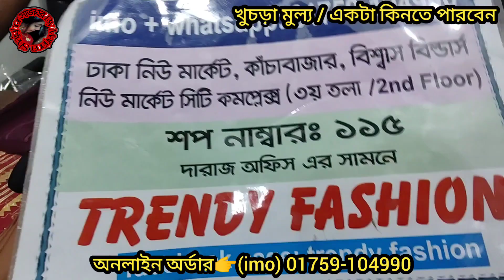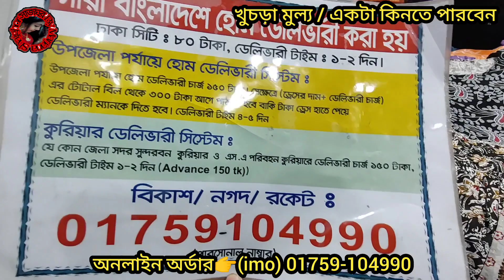অর্ধেক দামে ইন্ডিয়ান নায়রা কাটের নতুন কালেকশন